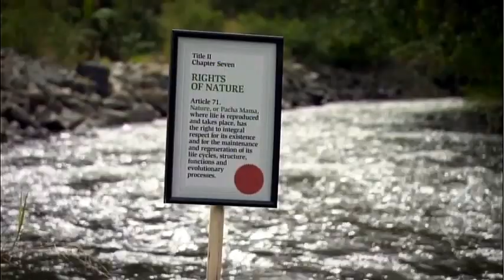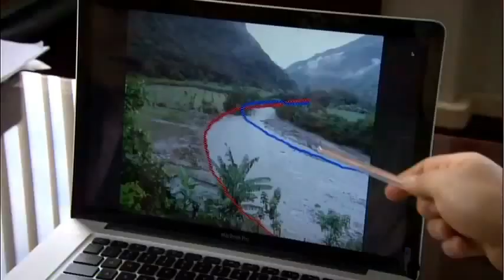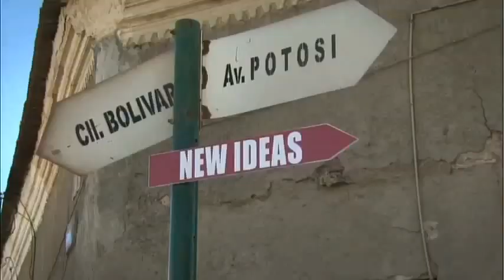Dr. Suzuki visit's Richard n Norie's "Garden of Paradise" in Ecuador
A lawsuit in the Garden of Paradise! The provincial government of Loja widens a road and, in turn, narrows a river causing it to flood and change course, wiping out Richard and Norie's new orchard. They win the first case exercising a new Ecuadorian law that protects the "Rights of Nature" never heretofore protected. The right of the Vilcabamba river to flow unimpeded, no kidding, it's a basic right the river now has legally. Despite the "victory" of a verdict in the favor reimbursement for damages has never been collected. Richard and Norie eat $50K. That's what it took for the hundreds of trucks of dirt that were brought in to replace lost soil, restore the orchard and reinforce the river's edge with tires.